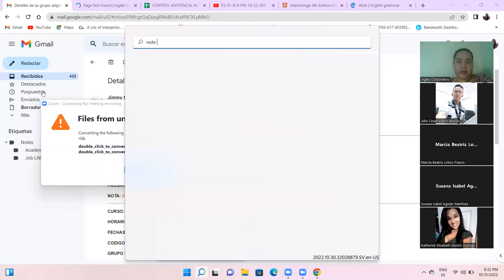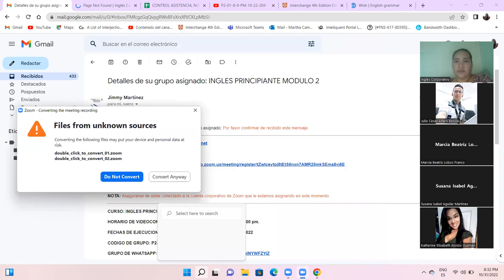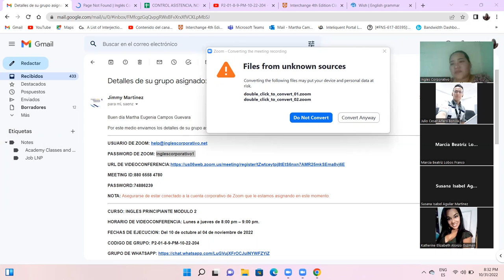Inglés Corporativo-October 31, 2022 - Adv of Frequency Part 2